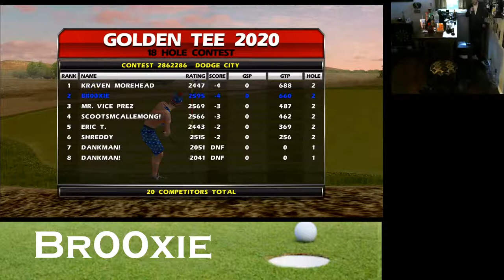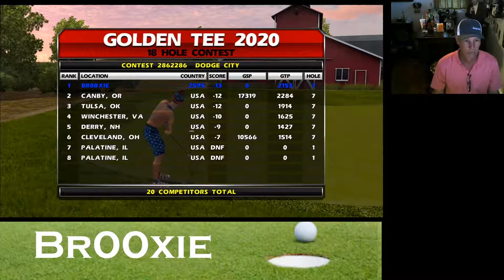Michael Brooks Live Stream